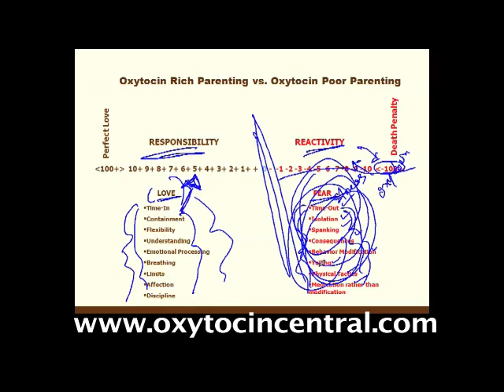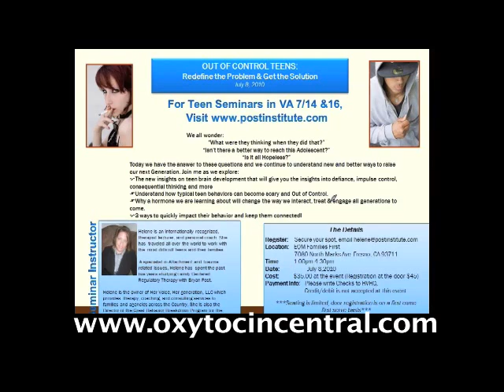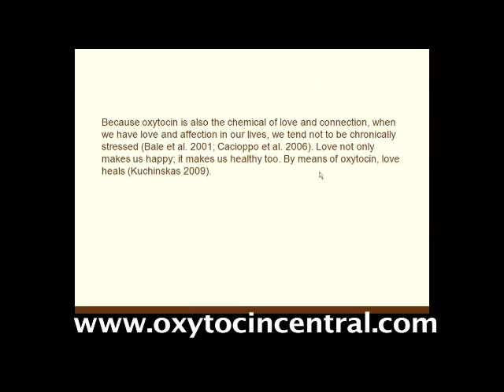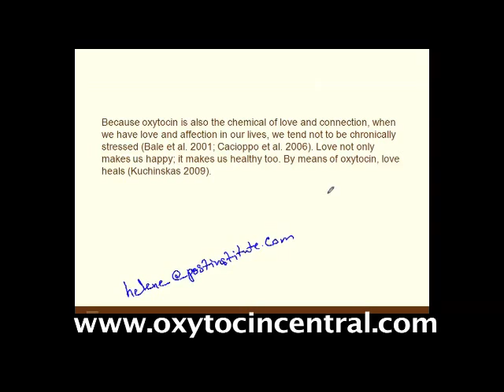Session 6 Oxytocin and Children, The impact of Oxytocin on children's behavior. Bryan Post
Learn why Oxytocin is the new love drug. Unlock the loving relationships in your life. Bryan Post talks about Oxytocin as it relates to the parent child relationship